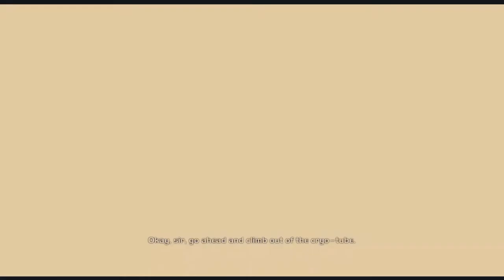Alfred Plays Halo: Combat Evolved- Part 5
Happy Independence Day for Barbados and South Yemen! Both countries escaped the UK in '66 and '67, respectively.